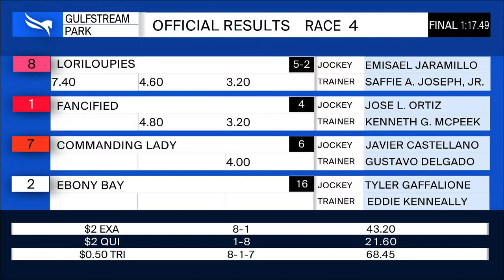Gulfstream Park February 5, 2020 Race 4